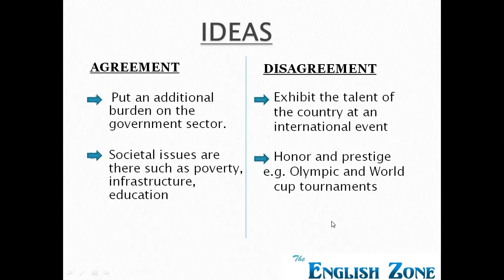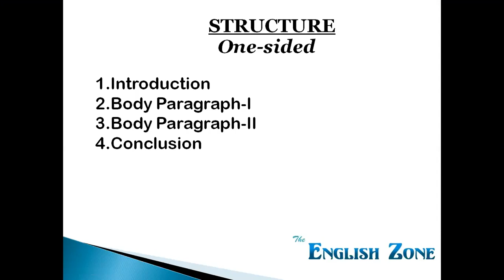The English Zone_Writing_Task 2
The English Zone is a channel to provide online guidance to those candidates who are unable to get interactive training. We are a team of self-motivated, highly dedicated professionals with an unwavering commitment to and a single-minded focus on empowering our students with English communication skills that enable them to achieve their goals.

We have a holistic, individual-centric approach that has enabled us to consistently deliver excellent results.We are proud of our long and clean track record of offering English language programmes and study abroad support to students and thus fulfilling their aspirations.
Our trainers have a thorough understanding of the IELTS exam that stems from their extensive experience, robust language skills and focus on continuous upskilling.

As a leading study abroad consultant, we are the one-stop solution provider for all students and professionals who desire to pursue their higher studies and enhance their career abroad. With our assistance, our clients/students are bound to achieve great heights and succeed in fulfilling their dreams.

At The English Zone, customer service is a passion and is an essential part of our identity. We are constantly deliberating ways in which to enhance the overall client/ student experience. We treat the goals and aspirations of our students as our goals. We strongly believe that our success lies in the success of our students.